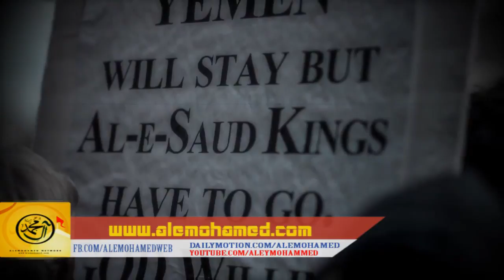Exclusive Tarana Tribute Martyr Ayatullah Sheikh Al-Nimr by Rizwan Zaidi HD